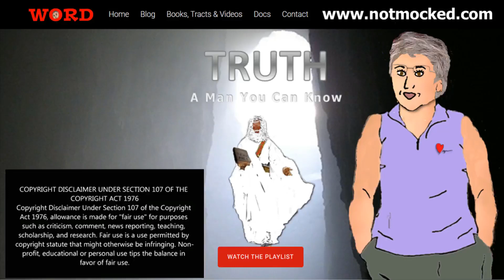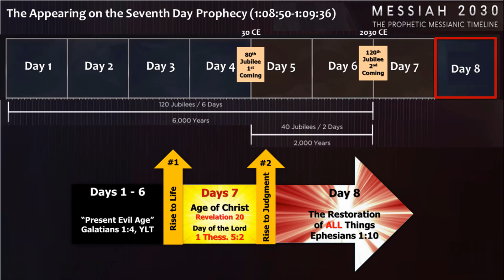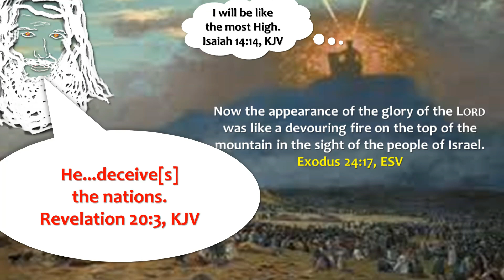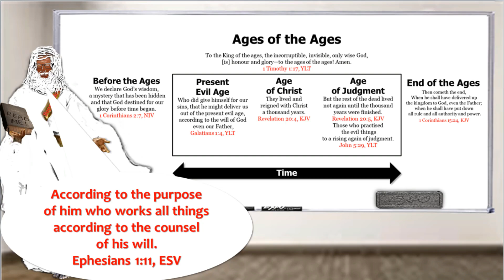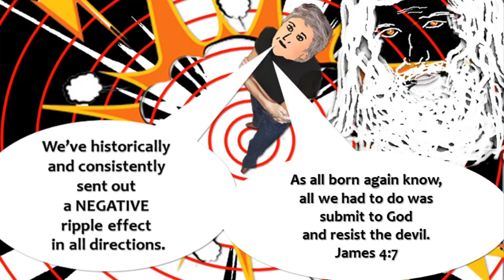31 The Appearing on the Sevent Day Prophecy (Messiah 2030 Broken Down playlist)